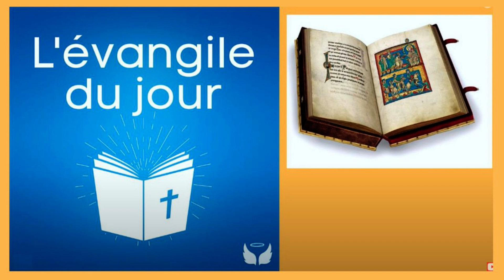11 juil - Evangile de Jésus Christ au 11 juil. !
11 juil -  Evangile de Jésus Christ au 11 juil.  !